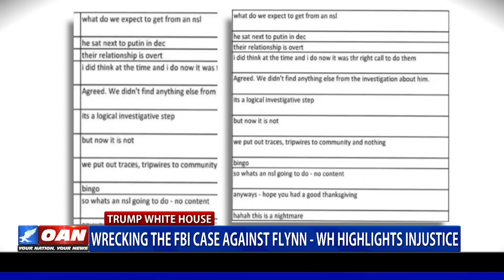Wrecking the FBI case against Flynn – White House highlights injustice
President Trump's former National Security Advisor General Michael Flynn is back in the headlines, but it's bad news for the Obama era FBI. OAN's Chief White House Correspondent Chanel Rion has the latest on why the White House is concerned with these latest developments.